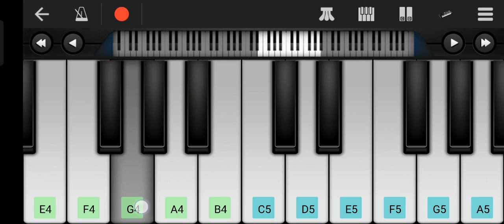kyu mujhse khafa on piano - heropanti movie | tiger Shroff and Kriti sanon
heropanti song piano,
heropanti song piano tutorial,
heropanti song in piano
piano tutorial easy slow beginner,